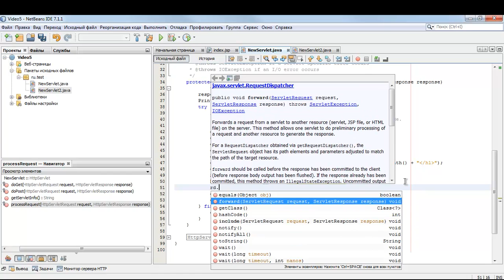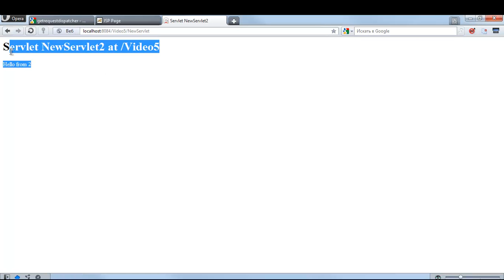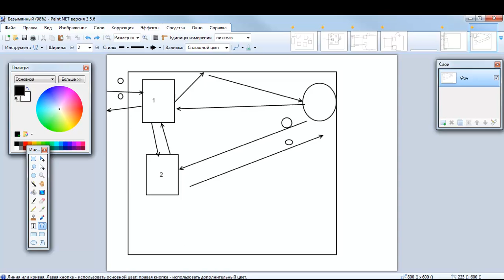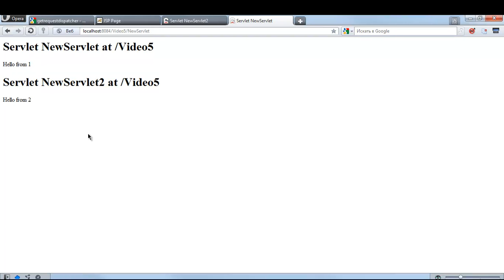Servlet communicating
Общение между сервлетами, часть 2